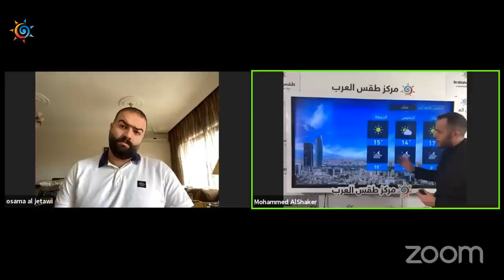جوّك | طقس اليوم - الأردن | انخفاض كبير على درجات الحرارة | الثلاثاء 16/3/2021